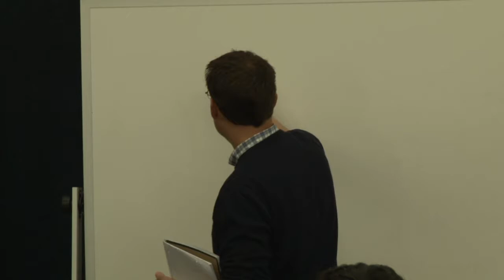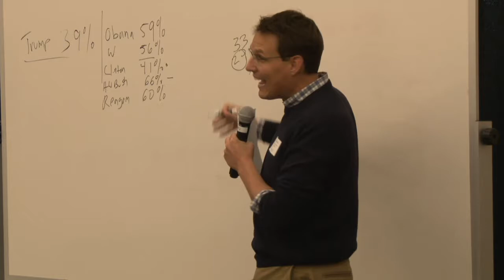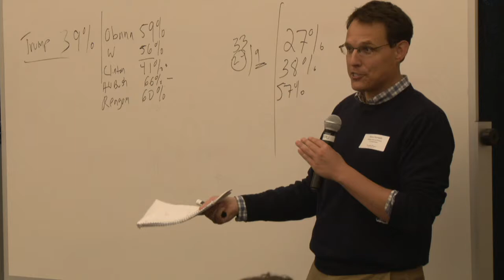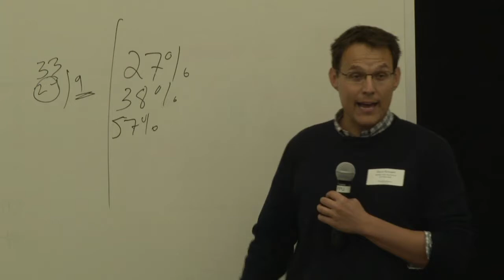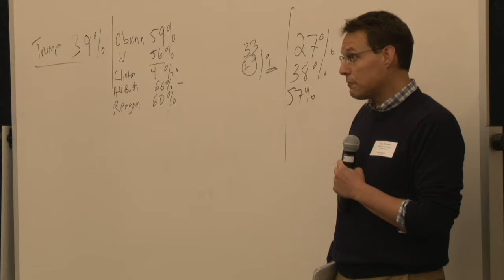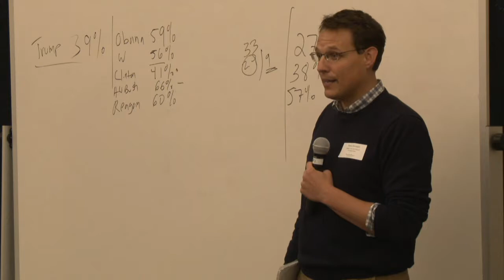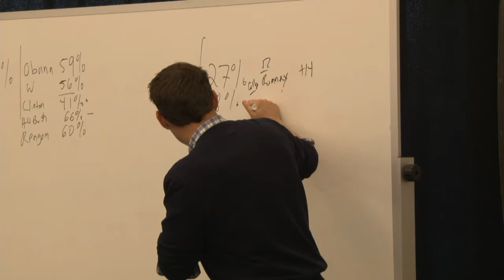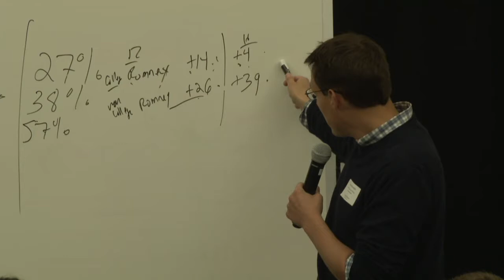Briefing with Steve Kornacki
NBC National Political Correspondent and MSNBC Host Steve Kornacki briefs the Marlin Fitzwater Center for Communication at Franklin Pierce University on the "State of the National Discourse."